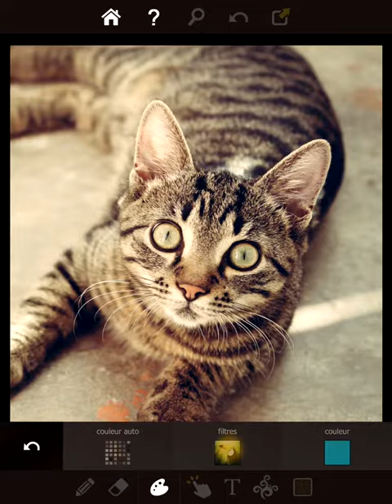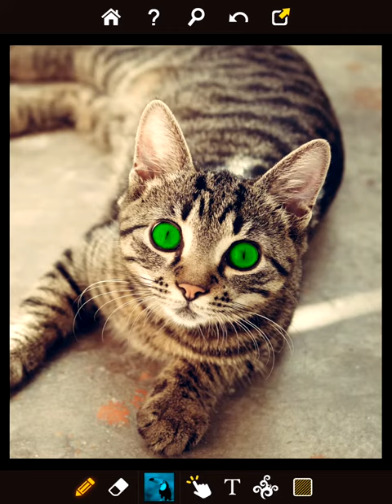Atypic tutorial 2 : use the zoom tool for higher accuracy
Atypic photo editor is not like the others! It contains effects, filters and editing capabilities you will not find anywhere else. Intuitive and simple, it allows you to create original and spectacular images easily. Playful, image editing becomes a game!